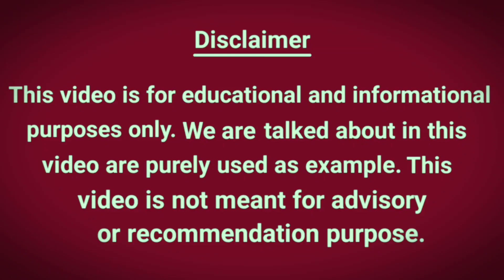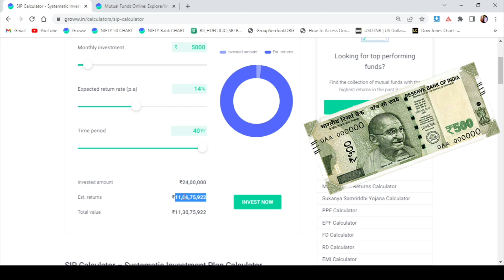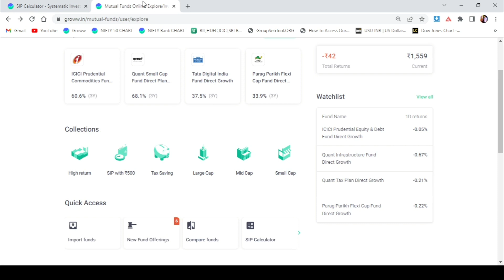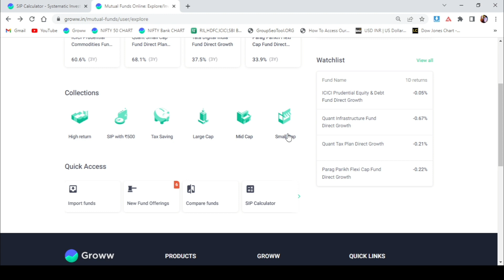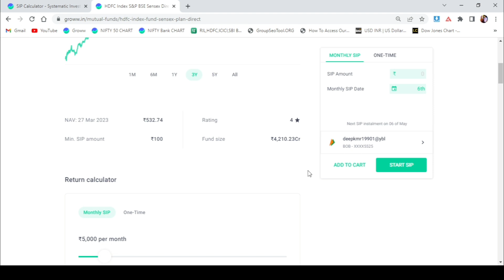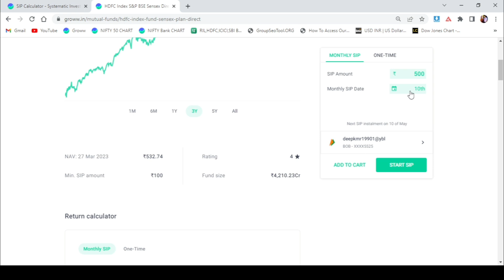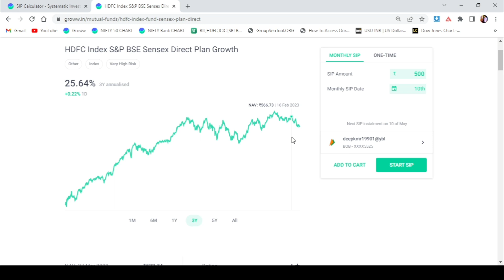सिर्फ ₹500 Invest करके करोड़पति कैसे बने | Amir Kaise Bane | Magic Of Compunding